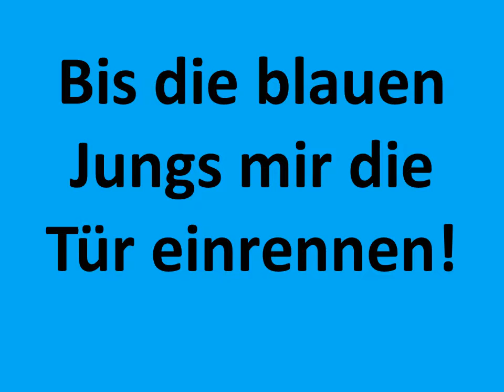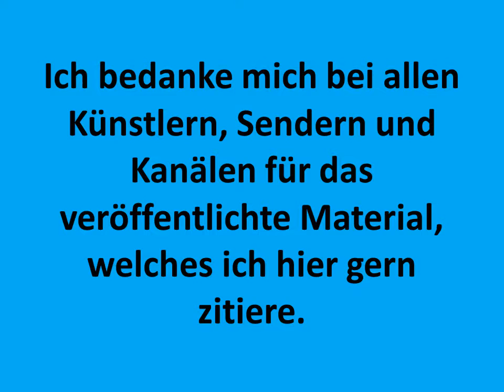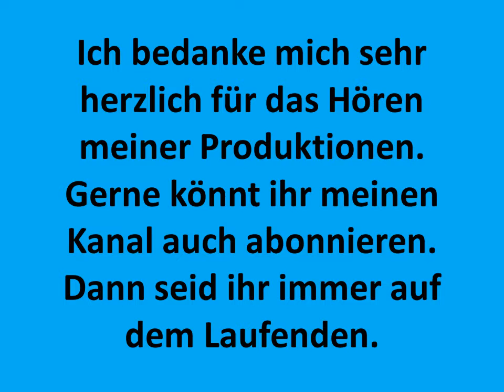Carsten Todt The Melon mon Croissant in Baguette Bustin Out Lightspeed Super Sigil